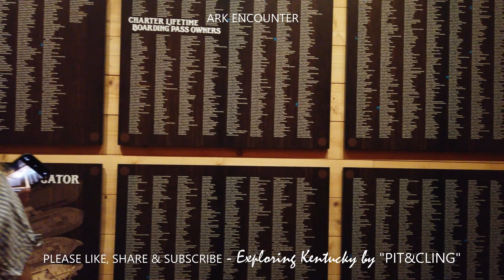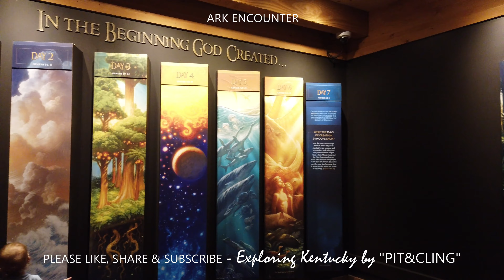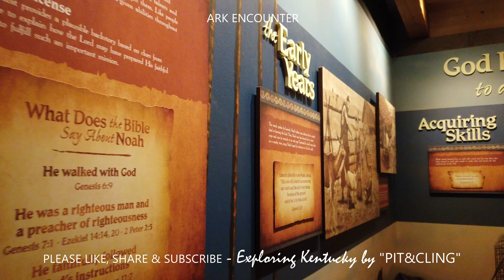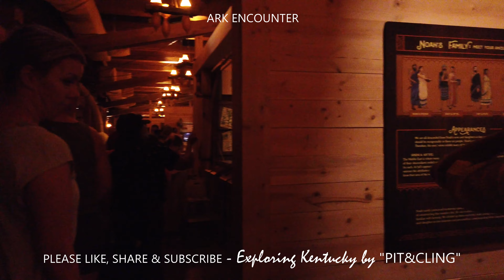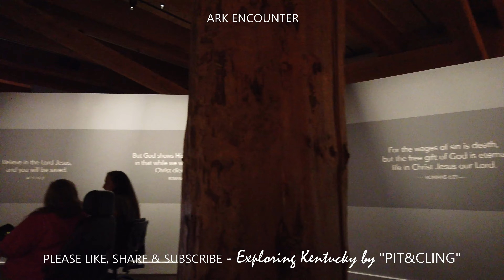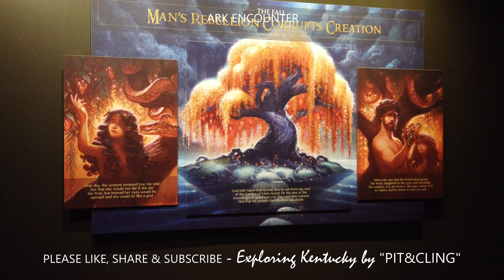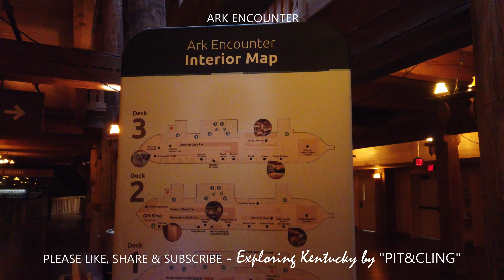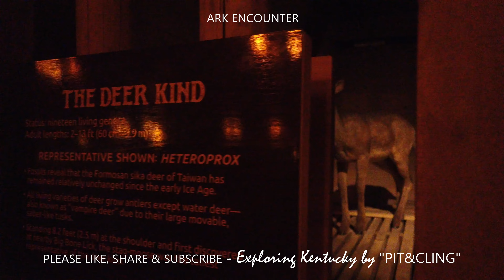Tour of Ark Encounter (Life Size Noah's Ark Theme Park) - 4K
This video was filmed on Sunday, July 24, 2022 at Williamstown, Kentucky, USA

About Ark Encounter:

Ark Encounter features a full-size Noah’s Ark, built according to the dimensions given in the Bible. Spanning 510 feet long, 85 feet wide, and 51 feet high, this modern engineering marvel amazes visitors young and old. Ark Encounter is situated in beautiful Grant County in Williamstown, Kentucky, halfway between Cincinnati and Lexington and right off I-75.

Ark Encounter is a Christian young Earth creationist theme park that opened in Williamstown, Kentucky, United States in 2016.[2][3] The centerpiece of the park is a large representation of Noah's Ark, based on the Genesis flood narrative contained in the Bible. It is 510 feet (155 m) long, 85 feet (26 m) wide, and 51 feet (16 m) high.